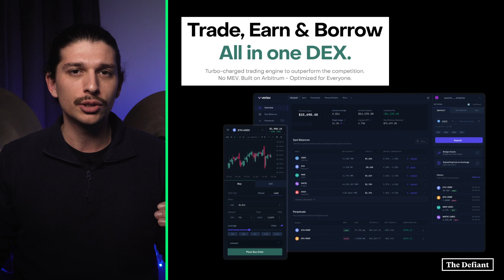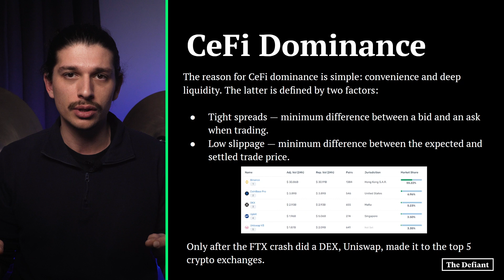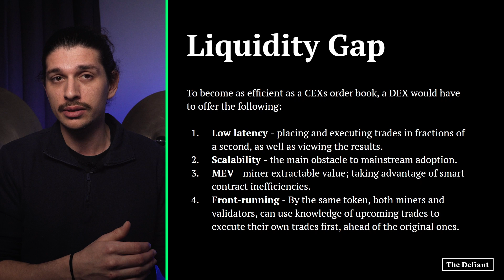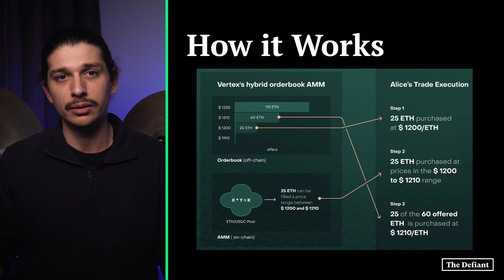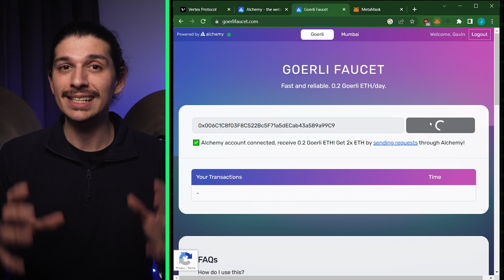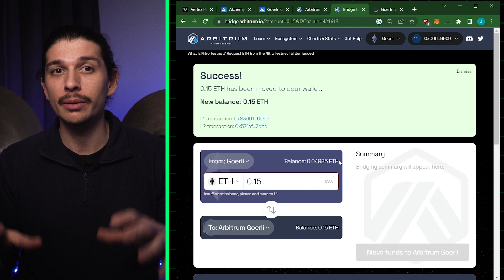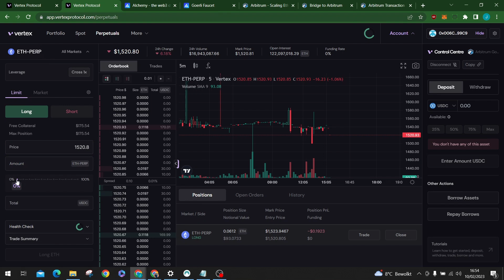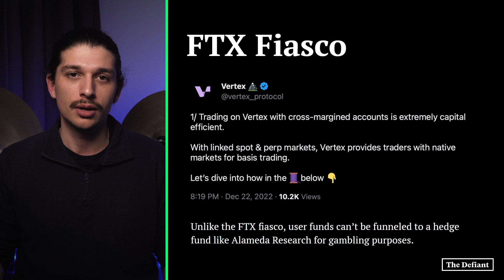Getting started with Vertex Protocol on Arbitrum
Welcome to The Defiant Explainers, where we create comprehensive & sponsored tutorial videos, diving deep into DeFi projects and showing you how to use them with a step by step guide.